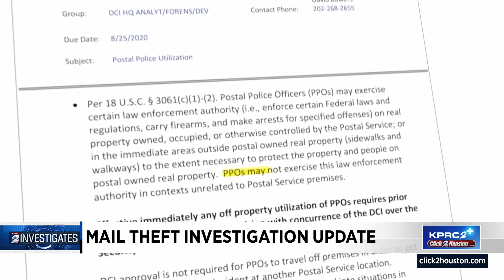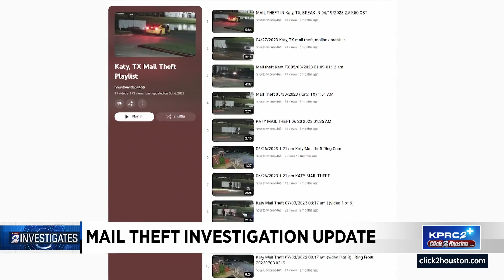Mail theft investigation update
KPRC 2 Investigates repeat mail thefts + what is being done to protect mail